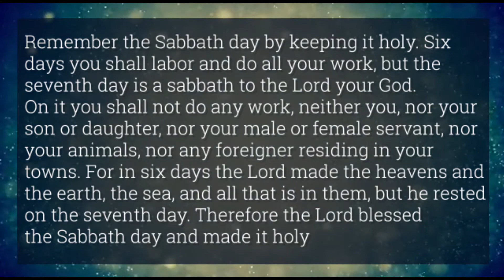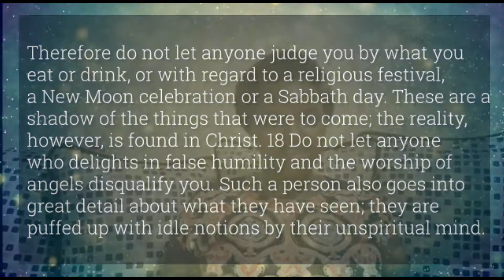commandment 4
Spring of Grace devotional